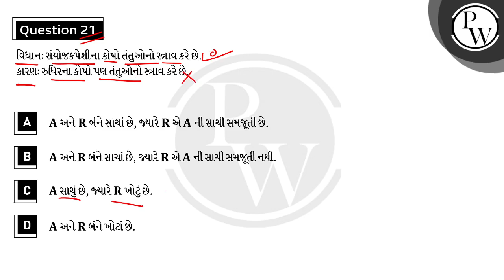વિધાનઃ સંયોજકપેશીના કોષો તંતુઓનો સ્ત્રાવ કરે છે. કારણઃ રુધિરના કોષો પણ તંતુઓનો સ્ત્રાવ કરે છે.....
વિધાનઃ સંયોજકપેશીના કોષો તંતુઓનો સ્ત્રાવ કરે છે.
કારણઃ રુધિરના કોષો પણ તંતુઓનો સ્ત્રાવ કરે છે.